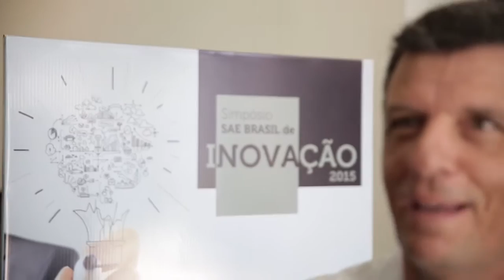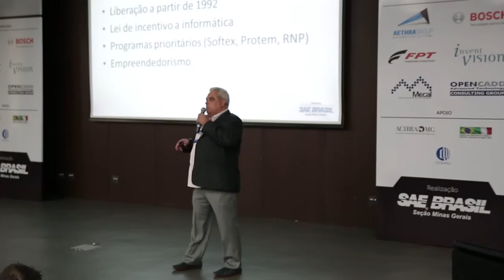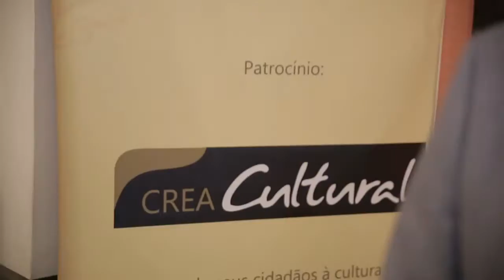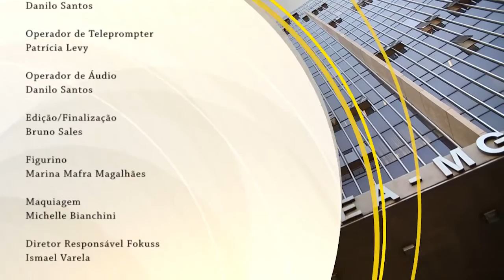TV Crea-Minas 59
Nesta edição, você vai saber tudo sobre inovação aberta. No estúdio, o engenheiro agrônomo Gustavo Costa de Almeida (diretor de Atendimento e Acervo do Crea-Minas) fala sobre 2º Congresso Internacional Engenharia e Dinâmicas de Desenvolvimento de Angola. E, ainda, a manutenção de marquises e o show de Chico Lobo promovido pelo Crea Cultural.

:: Data: 03/09/2015
:: Especial: Inovação aberta como alternativa para atender as demandas do mercado
:: Matéria: Manutenção de marquises
:: Matéria: Crea Cultural promove show de Chico Lobo
:: Entrevista: Engenheiro agrônomo Gustavo Costa (diretor de Atendimento e Acervo do Crea-Minas)  fala sobre o 2º Congresso Internacional Engenharia e Dinâmicas de Desenvolvimento de Angola